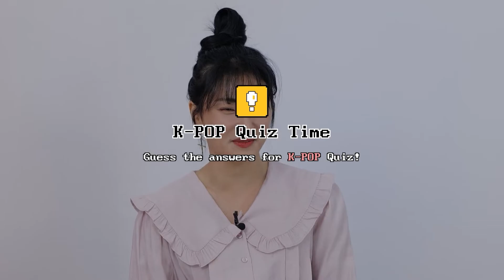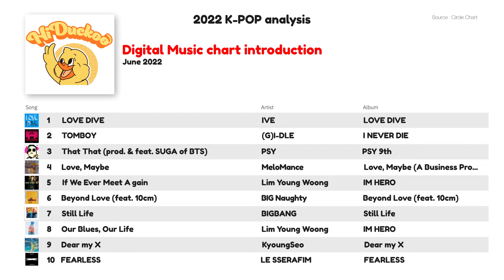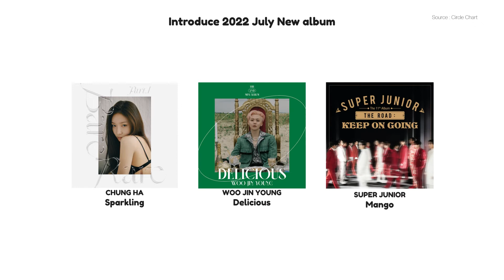[K-KIPEDIA]EP.13 GIRL IDOL SIMILAR TO BTS?💗 / K-POP QUIZ /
🌎Hi! All of the global KPOP fans around the world🌎
We are 🐥HiDuckoo🐥 who delivers all the K-POP news to you guys!

❓What's K-KIPEDIA❔

It is a compound word of 'K'orea + wiki'PEDIA'!! 😎
Full of content about K-POP, Korean culture, and much more!

😎Today, let's find out all about GIRL IDOLS!!!😎